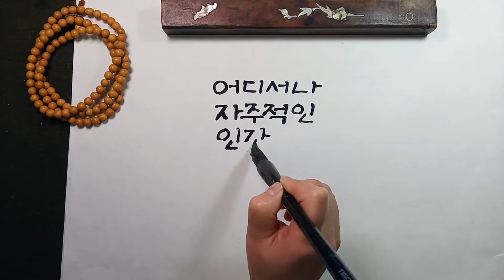내가 주인/참된 자리 / 임제록